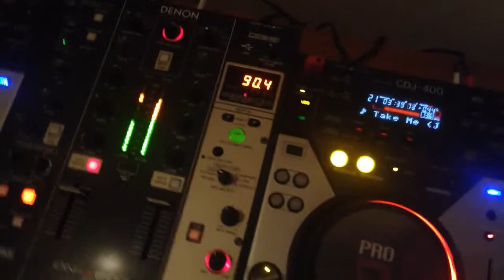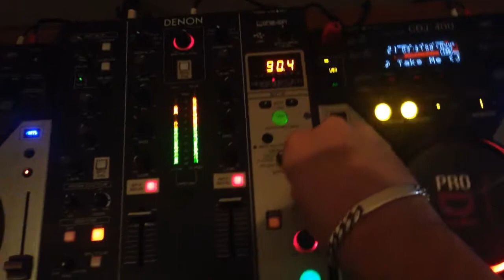Take me (Jesus Krisis remix)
Big up Krisis on this one! Banging mate.